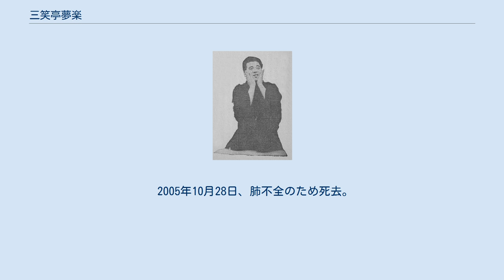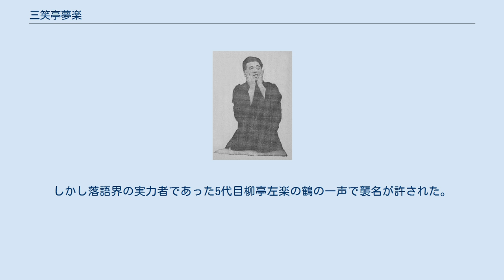三笑亭夢楽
三笑亭 夢楽（さんしょうてい むらく、1925年〈大正14年〉1月5日 - 2005年〈平成17年〉10月28日）は、岐阜県岐阜市出身の落語家。
生前は落語芸術協会に所属。
本名∶渋谷 滉。
出囃子は『筑摩祭』。
 錦城商業学校卒業。
 幼少時代に馬賊に憧れていたことから、1942年より単身中国北京へ移住。
敗戦後帰国し、農林省開拓局に入局。
 永井荷風を通じて正岡容を知り、その紹介で、1949年3月に5代目古今亭今輔に入門する。
前座名は「今夫」。
しかし、当の本人は新作落語、古典落語の概念をあまり知らずとりあえず今輔から提供を受けた新作の台本をやっていたが、ある日柳家金語楼から渡された新作の台本を「八っつぁん」「熊さん」に書き換えたことで今輔から叱責され古典路線の道に転向、1951年4月に新作中心の今輔門下から8代目三笑亭可楽門下へ円満移籍。
翌5月、二つ目に昇進し「夢楽」と改名。
1958年9月、10代目桂文治、春風亭柳昇、2代目桂小南、三遊亭小圓馬、4代目春風亭柳好とともに真打に昇進。
 『寄合酒』『三方一両損』『妾馬』などの長屋物を得意ネタとし、明るく軽妙で当意即妙な芸風から大喜利も得意とした。
また、『お笑いタッグマッチ』（フジテレビ）、『ばつぐんジョッキー』（CBCラジオ）などのテレビ番組・ラジオ番組にも出演し、人気を集めた。
 2003年に寄席を引退。
 2005年10月28日、肺不全のため死去。
80歳没。
生前最後の高座は2004年11月3日、お江戸上野広小路亭での「三方一両損」であった。
 「夢楽（むらく）」の名は元来「朝寝坊むらく」で、朝寝坊むらくの名跡自体が9代目まで存在することが明らかになっている。
初代朝寝房夢羅久は1803年に初代三笑亭可楽に入門して「珍蝶亭」「新笑亭」などの亭号で「夢楽」を名乗るが、師匠に無断で「夢羅久」と改名したことで破門され「朝寝房」の亭号で「夢羅久」「むらく」となった。
以降9代目までは「朝寝坊むらく」。
 三笑亭夢楽の名跡は亭号も異なることから、これら朝寝坊むらくの代数を数えず10代目と呼ばれることはないが、1951年の襲名の際に、当時の落語界では「むらく」という大きい名前を二つ目の芸人に継がせることへの猛反発が起こった。
しかし落語界の実力者であった5代目柳亭左楽の鶴の一声で襲名が許された。